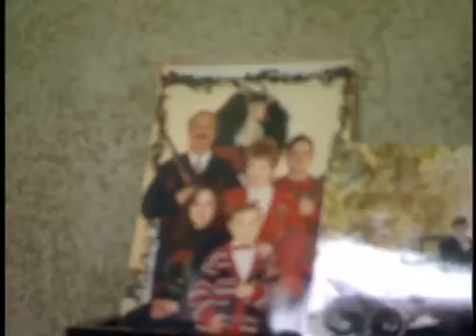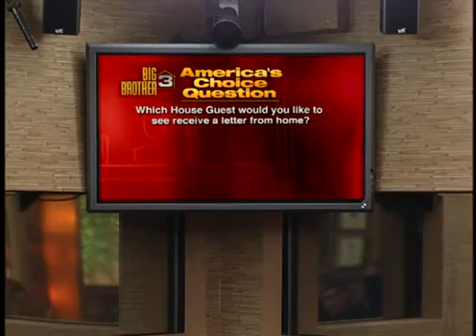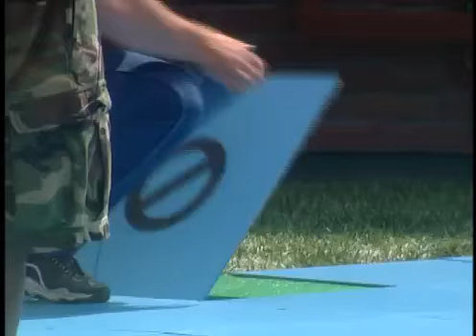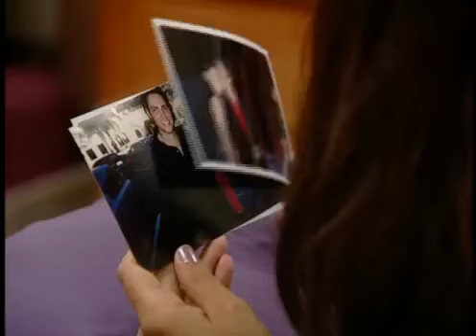Big Brother Canada S 3 Ep 13 Ep